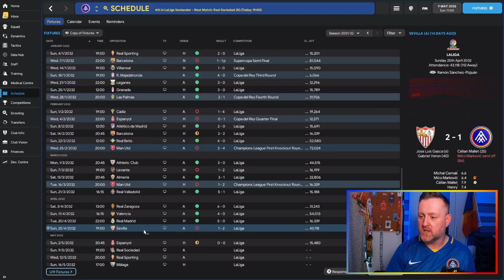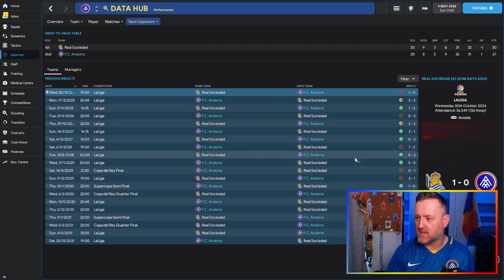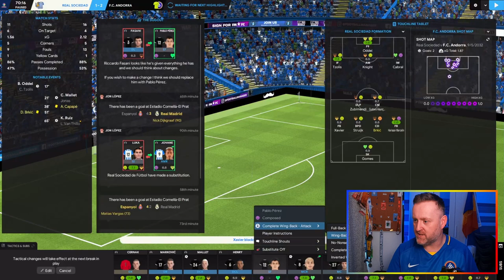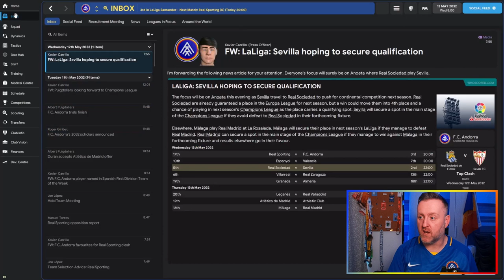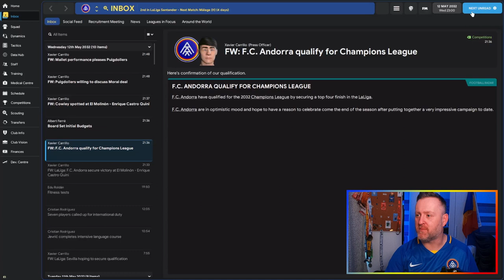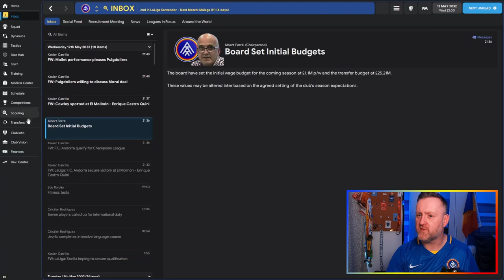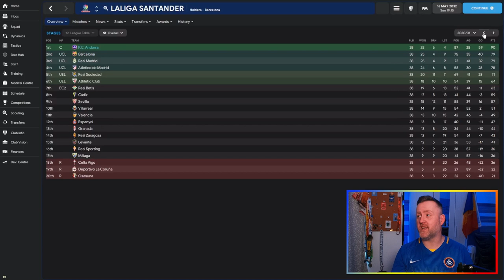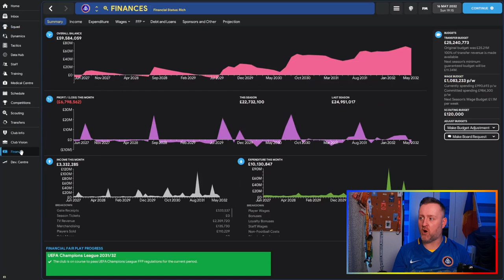IS THIS THE END? | Building FC Andorra #56 | Let's Play | FM22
Through Football Manager 2022 and their new dynamic youth rating update, we are here to save Andorra. The plan is to take FC Andorra up the Spanish system and help create better youth players and see if we can help the national team reach a World Cup.

Episode 56: Form after the Real Madrid has dropped. Another loss against Real Sociedad could see us miss out on the Champions League and end the save.

About Andrew